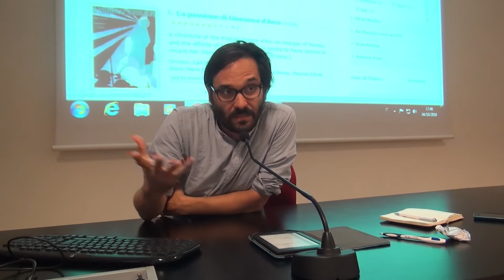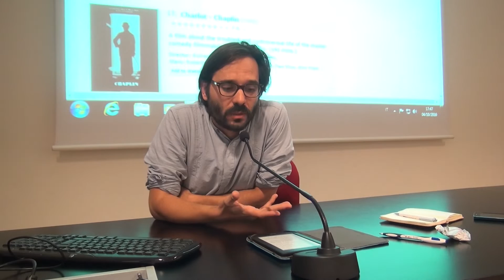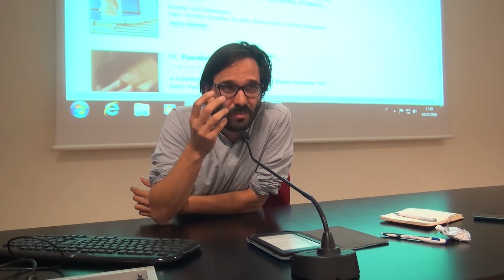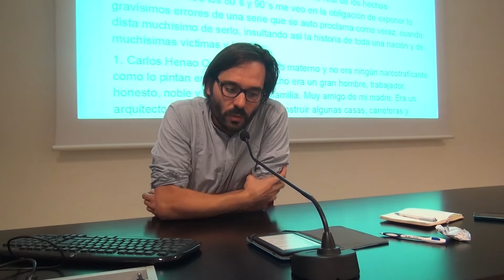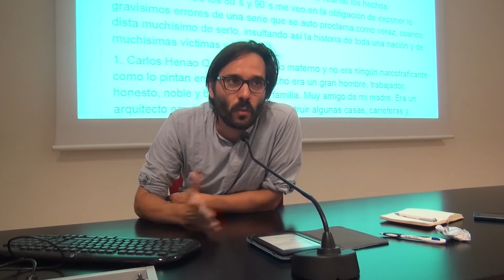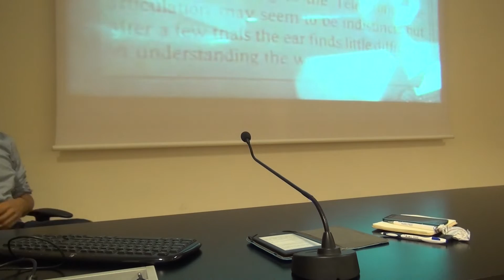Alberto Brodesco: “'Enough to base a movie on?' Lo scienziato nel genere biopic"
Seminari STSTN - Martedì 4 ottobre 2016
“Enough to base a movie on?” Lo scienziato nel genere biopic
Alberto Brodesco, studioso di cinema e media, Università di Trento